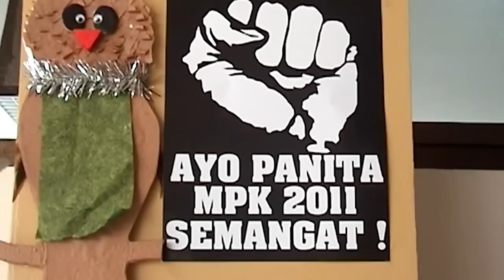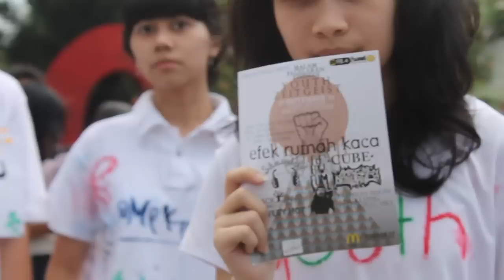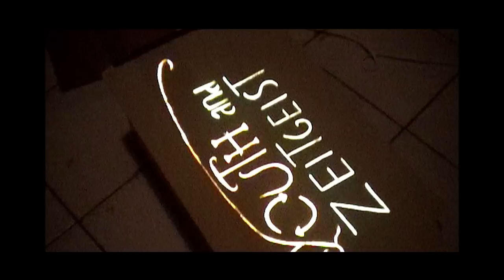MPK 2011: people behind the scenes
Freeze Mob @ The Dago Car Free Day and the theatre team @ Dago Tea house

Soundtrack: Alvin - Youth & Zeitgeist